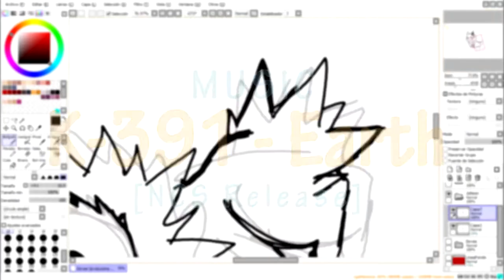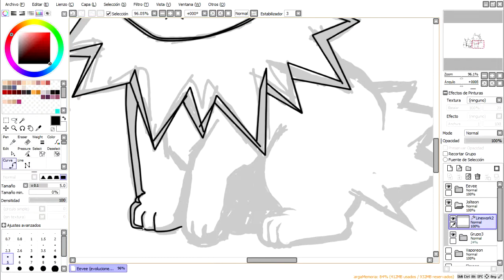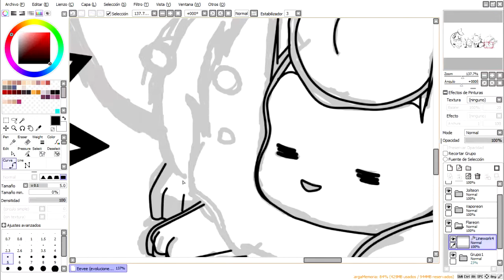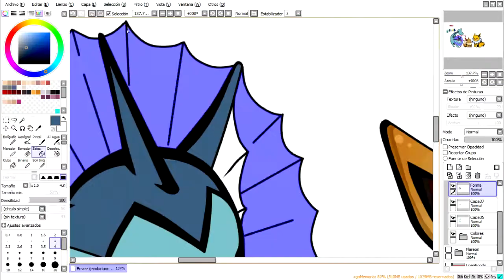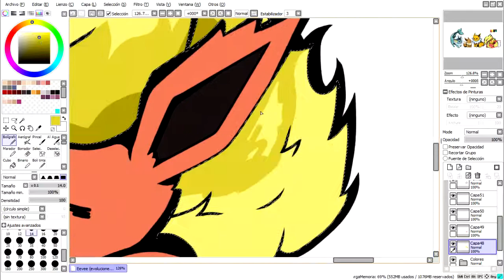SPEED DRAWING【Paint tool SAI】| EEVEE (Evoluciones) #13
Hoy  tenemos el SPEED PAINTING & DRAWING de Eevee y sus tres primeras evoluciones!! JOLTEON, VAPOREON & FLAREON :D
Espero les guste y le den mucho AMORSHH♥♥♥

MAS COSILLAS
PROGRAMAS:
Paint tool Sai & Photoshop Cs6